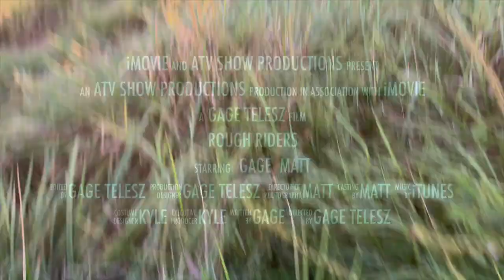Rough Riders: Short Ride with the devil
Short ride today due to phone diving halfway through the day. Hope you enjoy something that dent make sense.